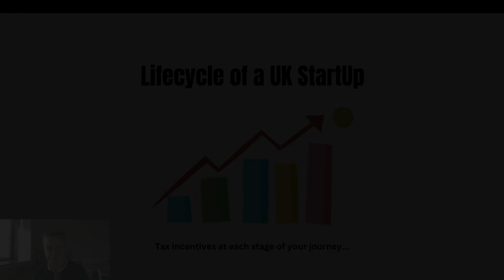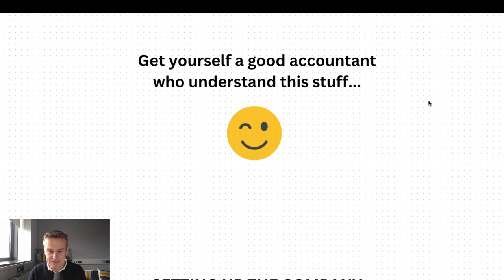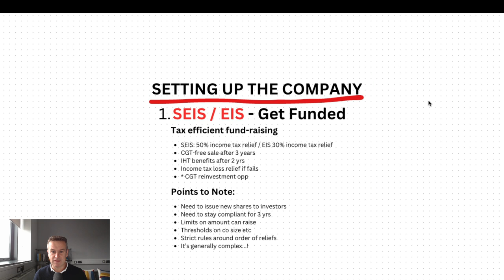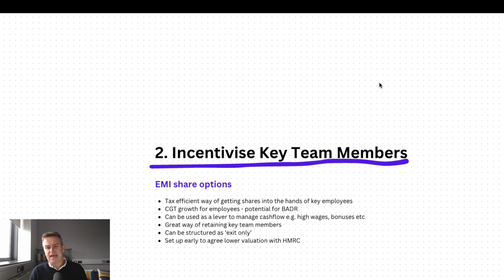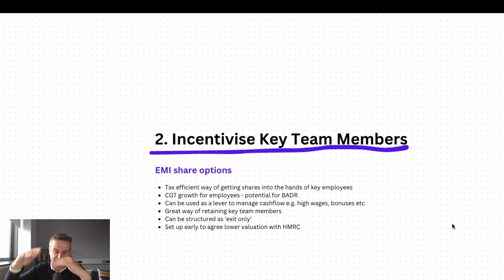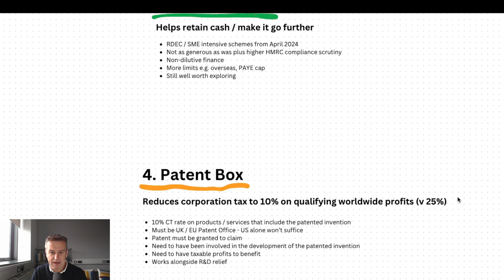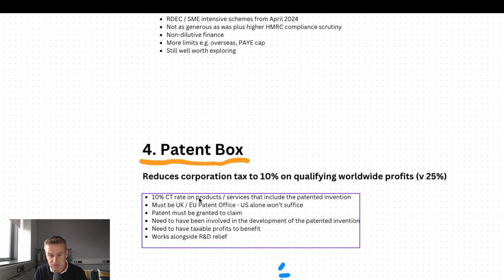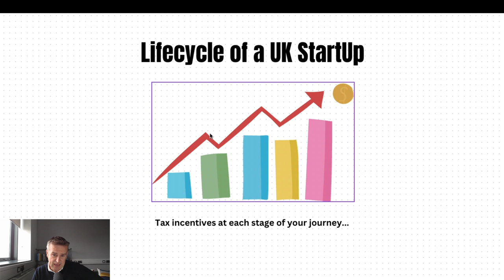Essential UK tax reliefs startup founders must know | SEIS / EIS | R&D tax credits | EMI | BADR etc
Tax incentives like SEIS, R&D tax credits etc could cost your startup £££ if missed!

👉 Ready to build your startup the right way?

This video covers some of the essential tax incentives for UK startups including:

* SEIS/EIS
* EMI Share Options
* R&D Tax Credits
* Patent Box
* Business Asset Disposal Relief

These are essential tax incentives that your accountant should discuss with you.